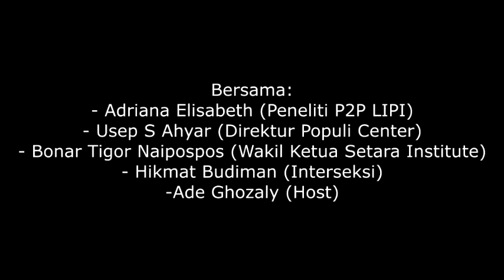Perspektif Jakarta - "Jakarta, Etalase Demokrasi Tanpa SARA (?)" (Offair) Kamis 27 Okt 2016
Perspektif Jakarta dengan topik: "Jakarta, Etalase Demokrasi Tanpa SARA (?)"

Bersama:‎
- Adriana Elisabeth (Peneliti P2P LIPI)
- Usep S Ahyar (Direktur Populi Center)
- Bonar Tigor Naipospos (Wakil Ketua Setara Institute)
- Hikmat Budiman (Interseksi)

Hari : Kamis, 27 Oktober 2016

Bertempat di Ruang Seminar Besar lantai 11, Puslit Politik, Gedung Widyagraha LIPI, Jl Gatot Soebroto Kav. 10
Jakarta 12710

Perspektif Jakarta
Suara Warga Ibukota